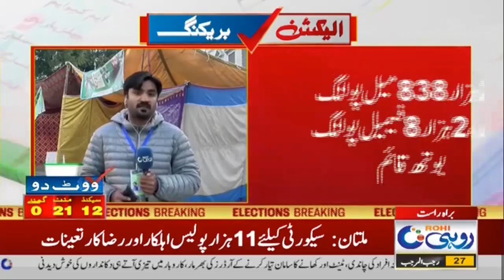Election 2024 - Polling Both Situation | Breaking News | Rohi